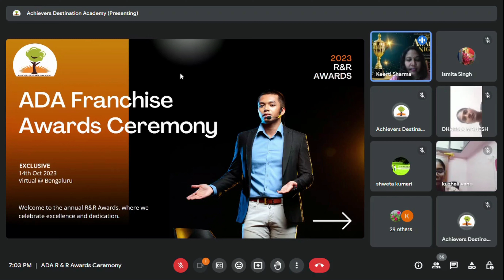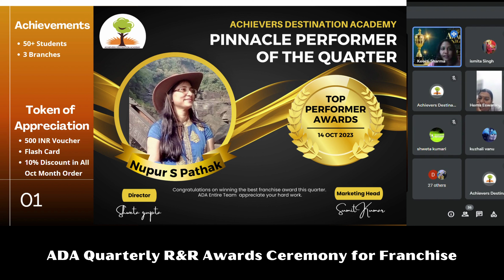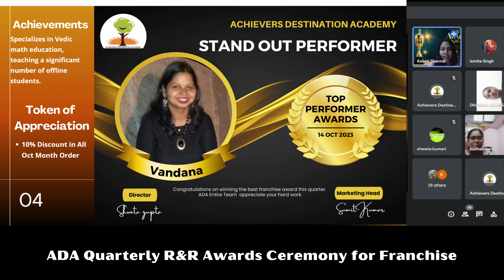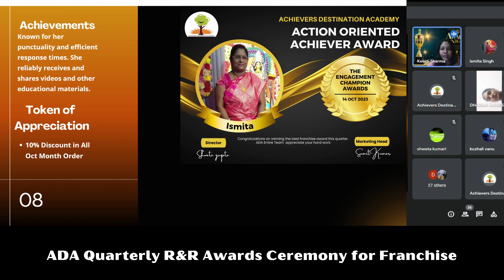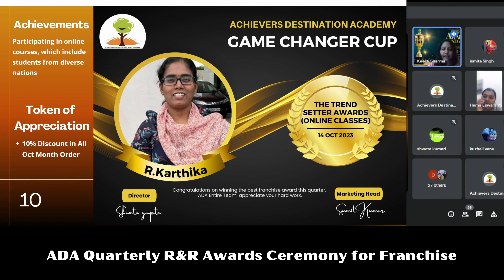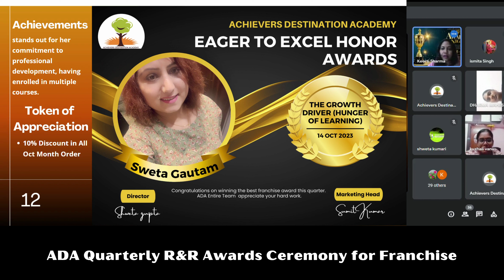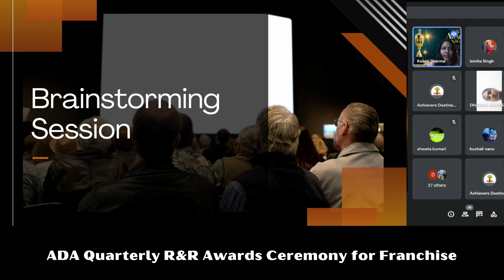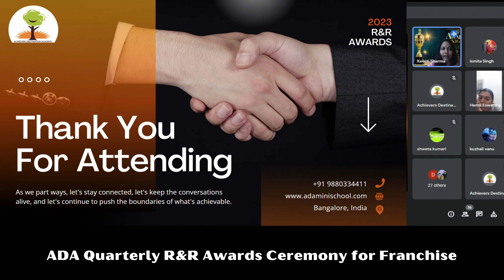ADA Quarterly R&R Awards Ceremony for Franchise on 14th Oct 2023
Welcome to the ADA Quarterly R&R Awards Ceremony for Franchise, held on the 14th of October, 2023, organized by Achievers Destination Academy!

Join us as we celebrate the remarkable achievements of our franchise partners in an evening filled with honor, recognition, and camaraderie. This event is dedicated to acknowledging the hard work, dedication, and outstanding performance of our franchise members.

🏆 Award Categories 🏆

We will be presenting awards in various categories, recognizing excellence in areas such as:

✨ Top Performer Awards (Max Students)
✨ The Engagement Champion Awards ( Aggressiveness)
✨ The Trend Setter Awards (Online Classes)
✨  The Growth Driver (Hunger of Learning)
✨ Fast Track Achiever Award (Quick Learner)

Our franchise partners have demonstrated exceptional commitment to our mission, and this is the perfect opportunity to highlight their successes.

🎉 Event Highlights 🎉

🔸 Award Presentations: Watch as the top achievers in our franchise network are honored for their outstanding contributions.

🔸 Keynote Speakers: Gain valuable insights from industry leaders and motivational speakers.

🔸 Networking: Connect with fellow franchise partners and share experiences.

🔸 Entertainment: Enjoy live music, entertainment.

📢 Join us in recognizing the dedication and passion that drive the success of our Achievers Destination Academy franchise partners.

We look forward to sharing this special evening with you, celebrating the achievements of our incredible franchise partners. See you on the 14th of October, 2023, at the ADA Quarterly R&R Awards Ceremony for Franchise!